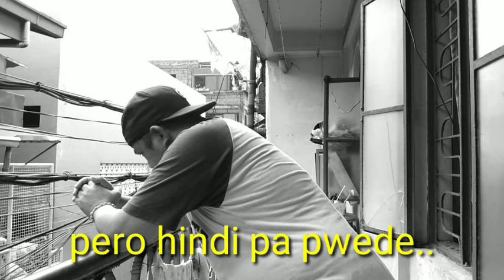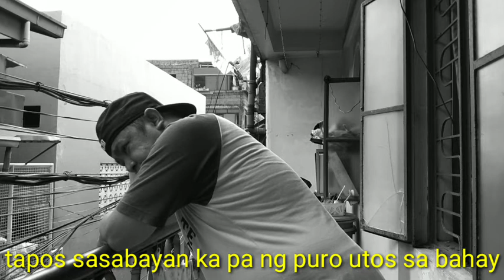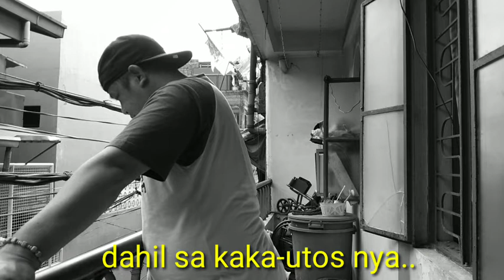paano kung nagalit kana sa misis mo?